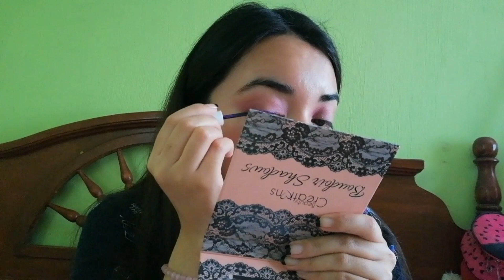Maquillaje Saniye | Sombras que son Dupe de Huda Beauty 😯✨